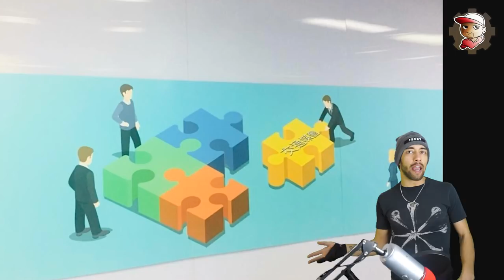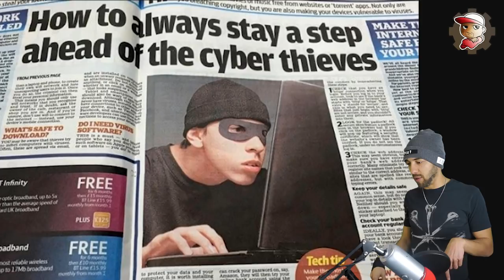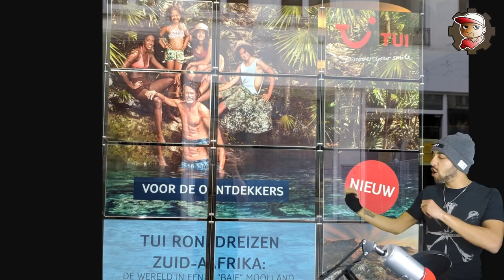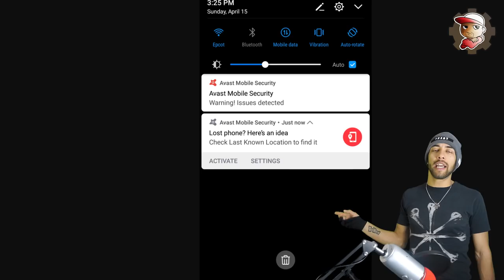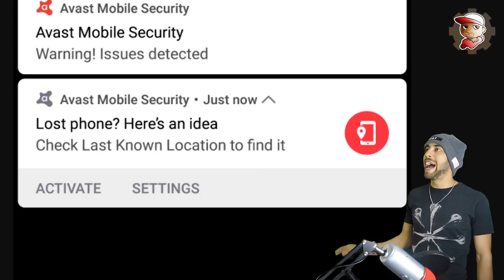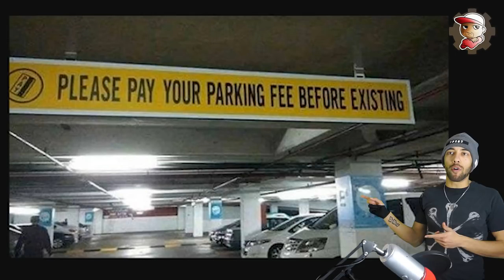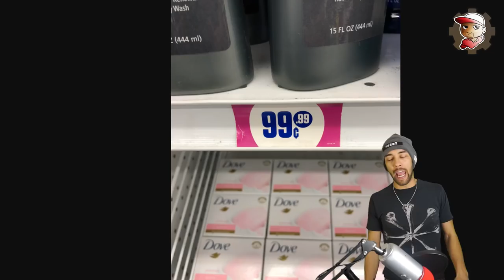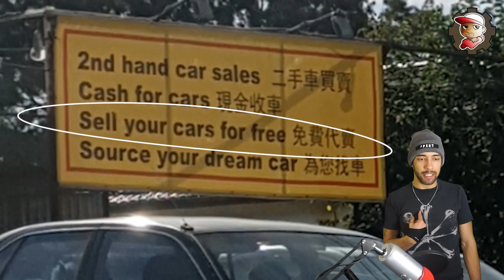NON APRITE QUELLA PORTA! - DESIGN DISCUTIBILI